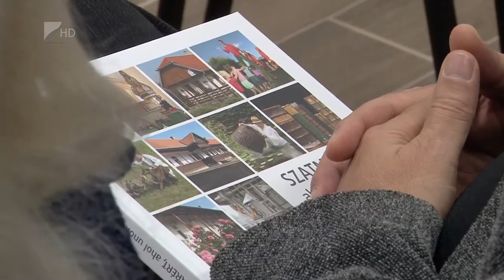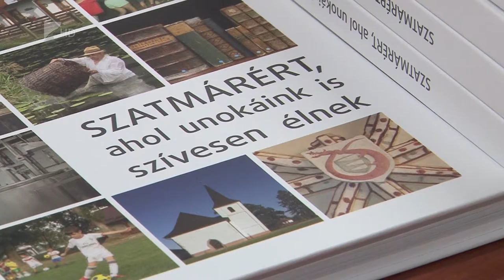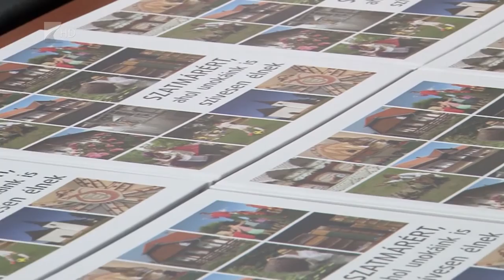Leaderes kötetbemutató - Kölcsey Tv